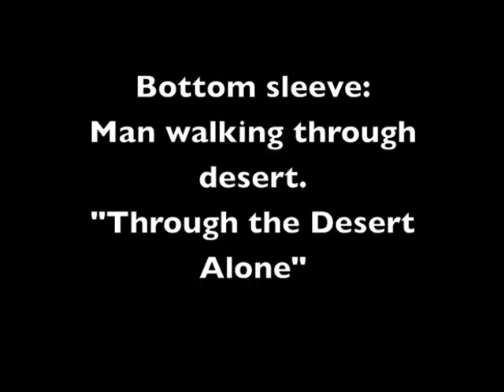Circa tat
MY Circa Survive Tattoo

about 4 years old now still need to finish the rest of the sleeve.